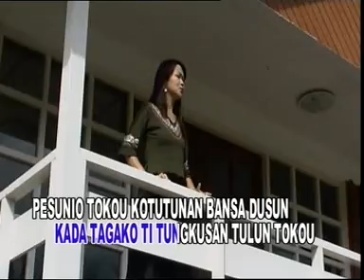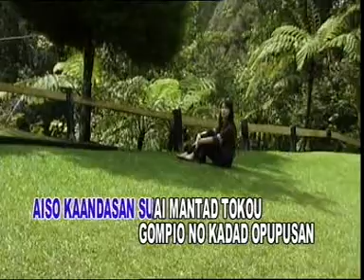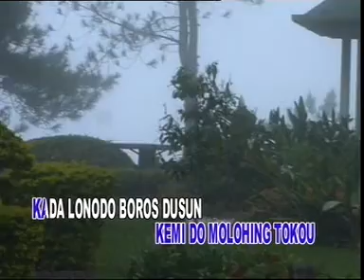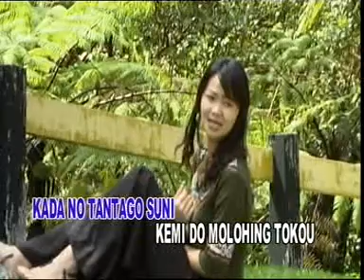Lydia Kalidin - Kada Tagako